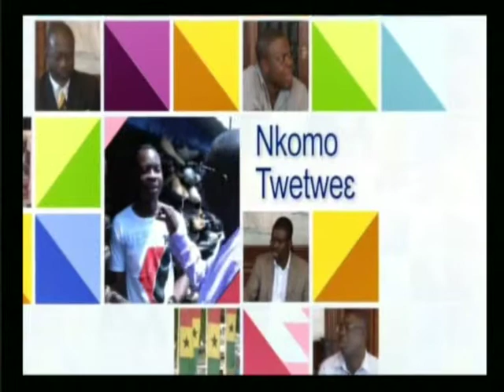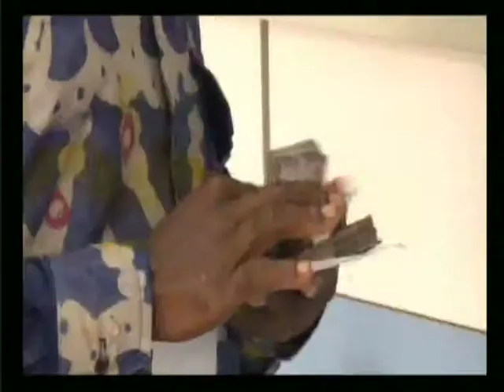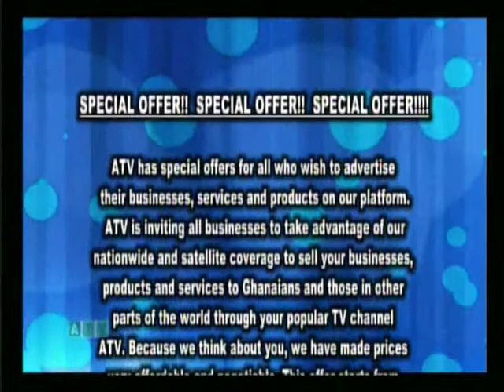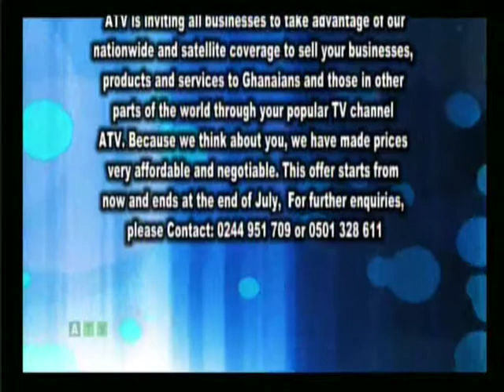Anopa Bosuo 27 06 14 Part 9